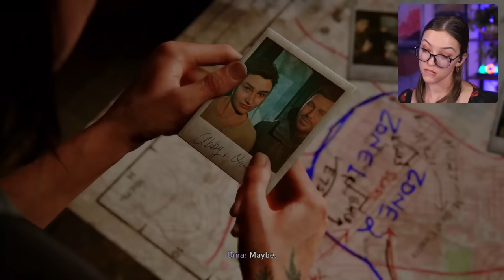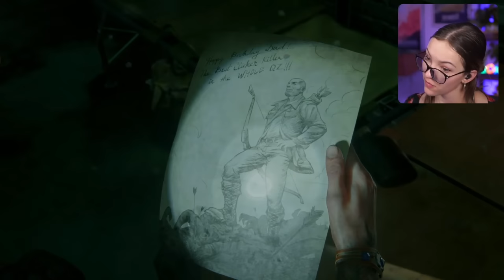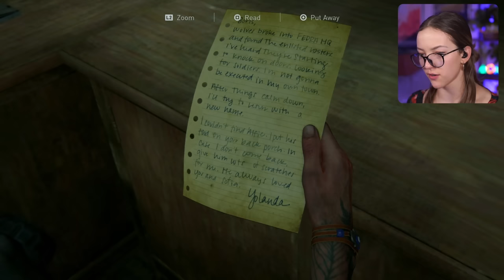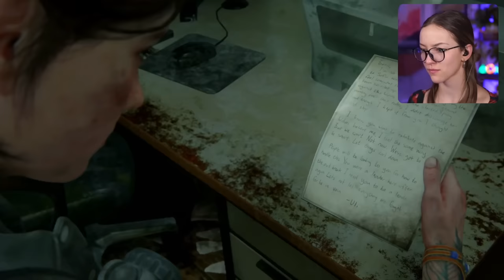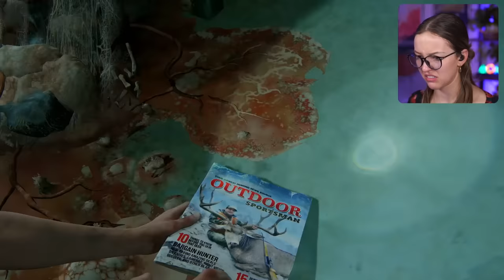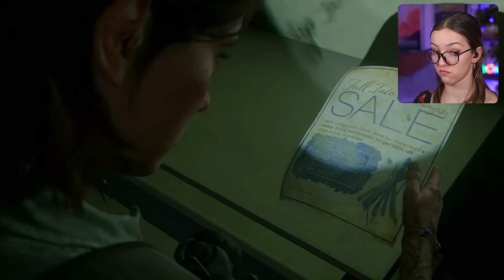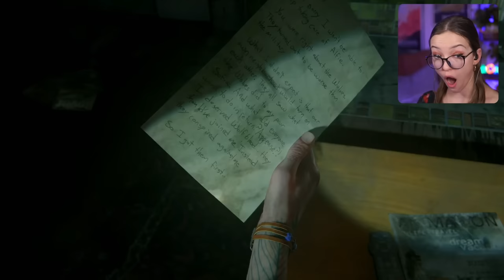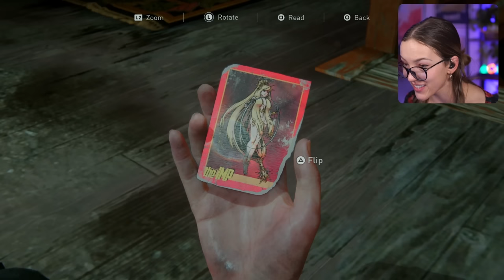Jesse's Girl ✧ The Last of Us Part 2 First Playthrough ✧ Part 6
Oh we're SIPPIN' tea this episode! Lots of drama and adventures on the road ahead!